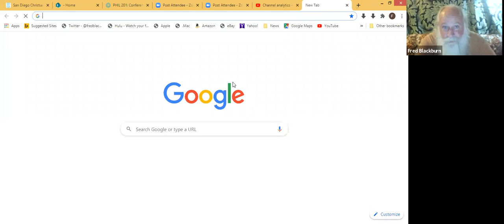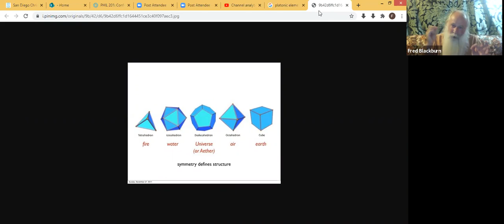Socrates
An introduction to Socrates with his thoughts on the soul from the Phaedo.